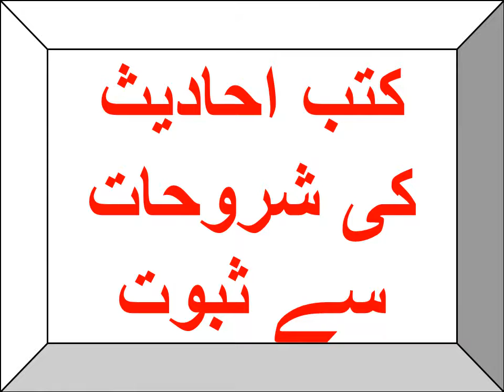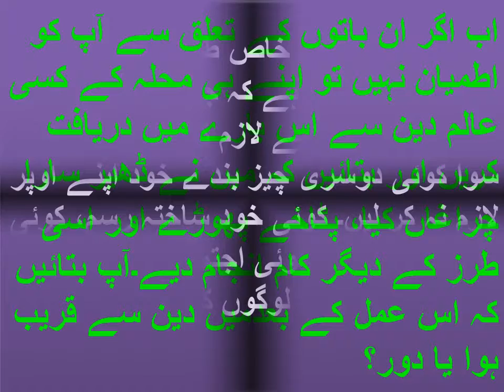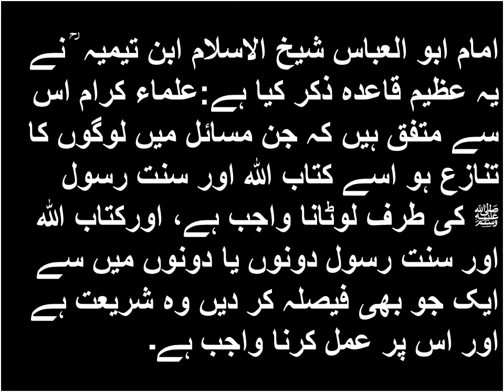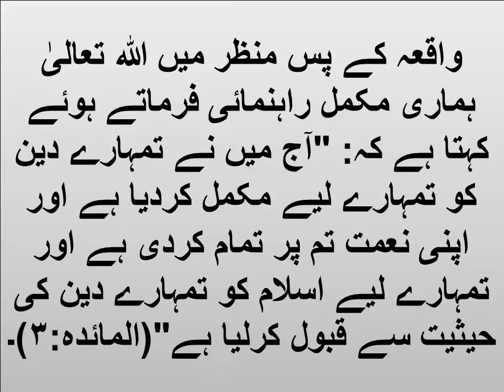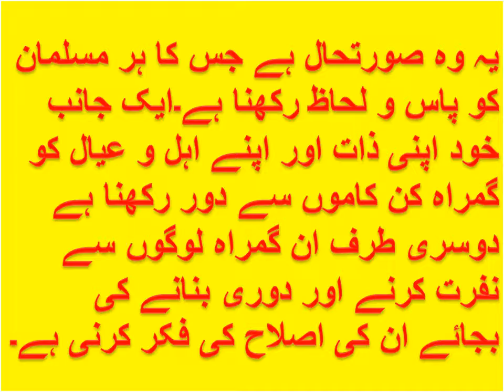مسلمانوں میں آتش بازی کی ابتداء کب ہوئی ؟/ Musalamaanon mein aatishabaajee kee shuruaat kab huee